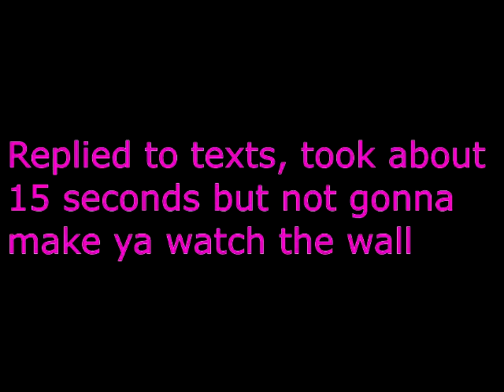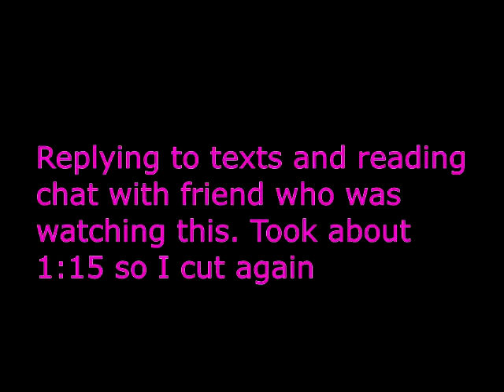SPOUSAL ABUSE AT THE FINEST (Resident Evil 7)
This bitch is crazy, why did I come here again?! Not exactly a fun time might I add. This is the end of that stream I did of this so far and I plan on starting it up again here soon... Maybe... Anyways, if you like the video feel free to subscribe and like the video as usual...
LOVE YOU! Maybe... Eh... I don't know anymore...